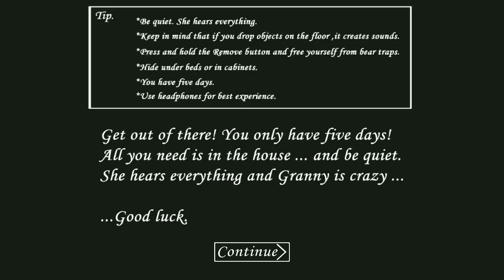Granny VS SFG2:Zombie (Comparison)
Granny

Good luck!

S.F.G 2
3D First Person Shooter in real-time.
-Singleplayer(with bots)
-Multiplayer Online and Wifi router.
-5 game mode (Classic,Resurrection,Capture the Flag,Zombie Mode,BombMode)
-Confrontation Special Forces teams and teams of terrorists
-Weapons Skins (110 pieces)
-6 Characters per team
-24 Maps
-7 Pistols
-3 Shotgun
-4 Submachine guns
-12 Rifles
-5 Sniper-rifles
-3 MachineGun
-3 Grenades
-3 Bulletproof vest
-7 Languages(English,Русский,Espanol,Deutsch,Francais,日本人,中国)

Facebook:@I AM GOD PRO
Instagram:@I AM GOD PRO
Google Plus:+I AM GOD PRO